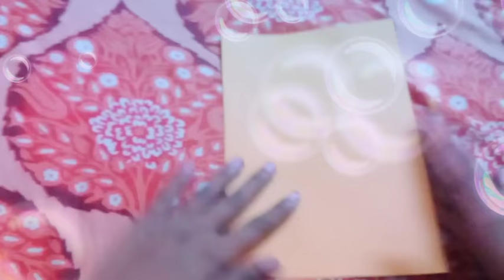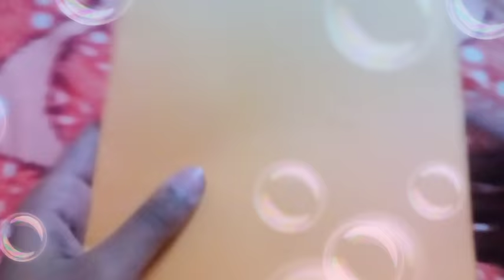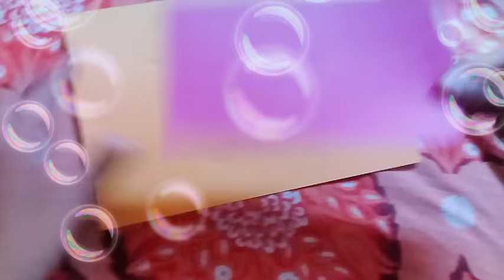Teacher's day card | best card for teacher's day | full tutorial.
Happy Crafting
Tanishka Tanwar